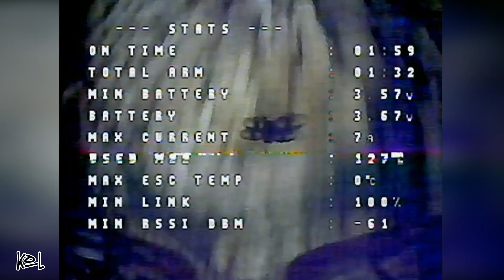Whoopin Fast | FPVFreestyle Practice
My Gear

Quad Setup:
◦ Flight Controller AIO: Happymodel X12 12A
◦ Radio Link: ExpressLRS EP2 RX (included in the aio fc)
◦ Frame: Mobula7 V4
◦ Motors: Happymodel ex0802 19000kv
◦ Battery: GNB 450mah 1s
◦ FPV Camera: Runcam Nano 3
◦ VTX: OpenVTX 400mw (included in the aio fc)
◦ VRX: ROTG01, VRBox, USB Camera App, VAS Ion Pro